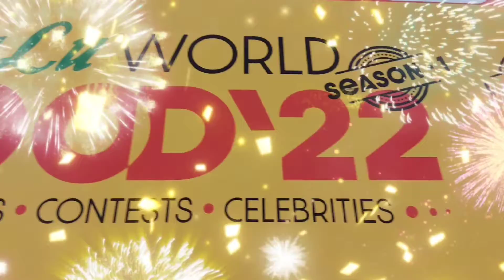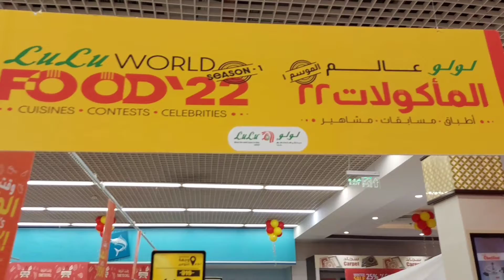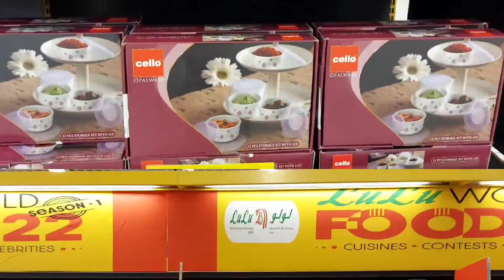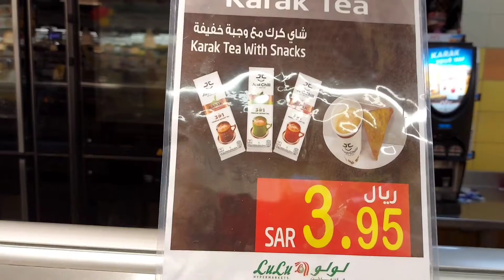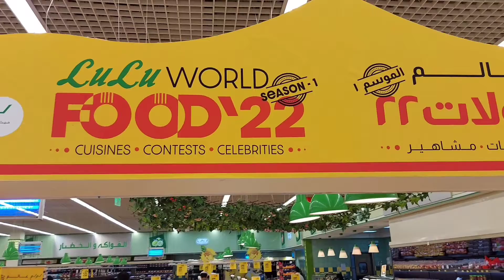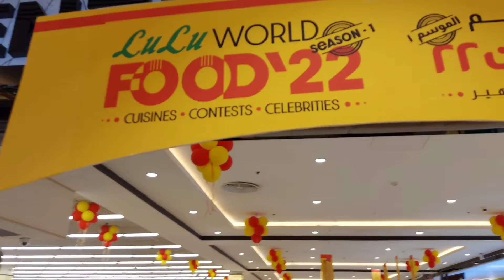Welcome to Lulu Hypermarket world food ,22 Season 1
Lulu world food 22 season.1